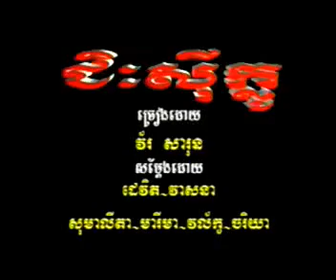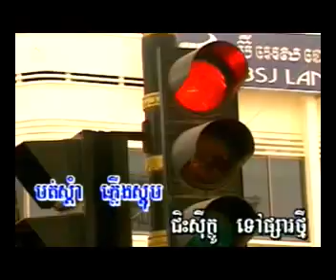chis cyclo nginn vatthanaបាបមិនភ្លេចអ្នកសាង អ្នកណាជាអ្នកសាងអ្នកនោះនឹងទទួល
បាបមិនភ្លេចអ្នកសាង អ្នកណាជាអ្នកសាងអ្នកនោះនឹងទទួល